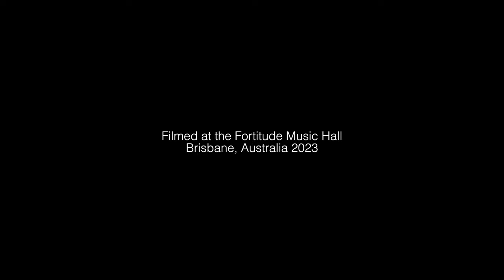Be Very Afraid with Architects in Australia - Troy Wright Drum Cam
Earlier this year I was asked to fill in for Dan Searle of Architects during their 2023 Australian tour as he was unable to make the tour due to family commitments.

This was the 4th and final show of the Australian tour at the Fortitude Music Hall in Brisbane on the 22nd of February. Shot on GoPro with audio mixed from foldback engineer Dan Williams similar to my stage mix minus click.

Big love to all the band, crew and Dan Searle for asking me to fill in for these shows! I had a fucking blast.